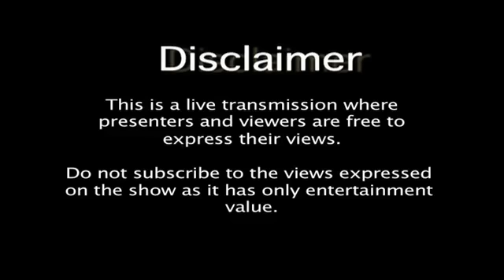Are Kashmiri Muslim happy with Modi?